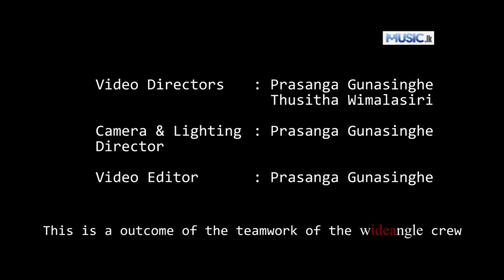Kalapuwa Langa - Nilanga Silva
Main - Nilanga Silva (නිලංග සිල්වා)
Lyrics - Shehan Galahitiyawa (ශෙහාන් ගලහිටියාව)
Video Director - Prasanga Gunasinghe, Thusitha Wimalasiri (ප්‍රසංග ගුණසිංහ, තුසිත විමලසිරි)
Camera & Lighting Director  - Prasanga Gunasinghe

Kalapuwa Langa kadolana Kale
Numbe ruwa dakala papuwa gahe
Ma pataluna numbage Prema dale

කලපුව ලඟ කඩොලාන කැලේ
නුඹෙ රුව දැකලා පපුව ගැහේ
මා පැටලුන නුඹගේ ප්‍රේම දැලේ